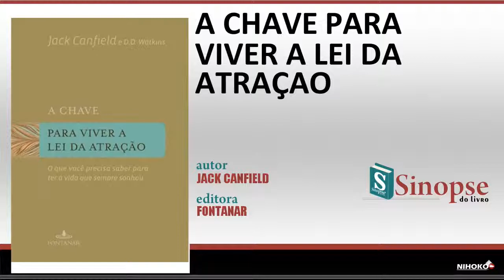A Chave Para Viver A Lei Da Atraçao - Jack Canfield | Áudio Sinopse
Sinopse do Livro: A CHAVE PARA VIVER A LEI DA ATRAÇAO by JACK CANFIELD
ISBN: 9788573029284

http://